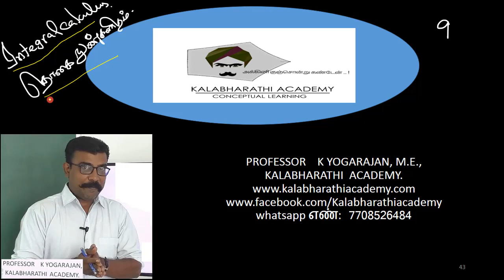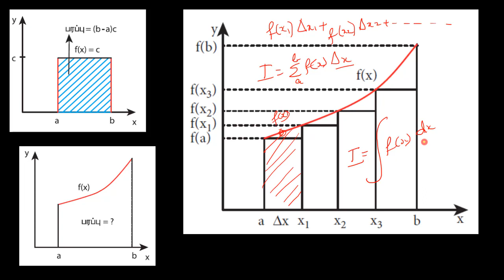88.Physics | Kinematics | Integral Calculus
Dear students, Please see the video given in the below link before watching the main video...!!!  "Integral calculus என்றால் என்ன..?" என்பதனை நுட்பமாக புரிந்து கொள்வீர்கள்...